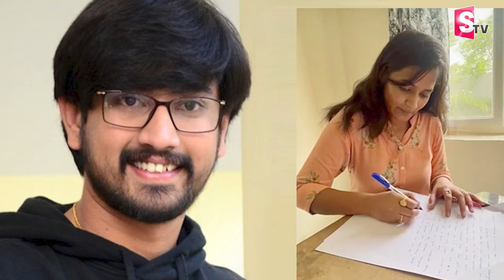స్పందించిన హీరో రాజ్ తరుణ్! | Hero Raj Tarun FIRST SENSATIONAL Reaction On His Ex LOVER Lavanya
Watch►స్పందించిన హీరో రాజ్ తరుణ్! | Hero Raj Tarun FIRST SENSATIONAL Reaction On His Ex LOVER Lavanya